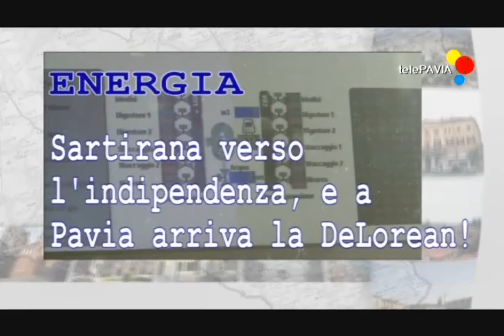Sartirana: Inaugurazione impianti fotovoltaici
Inaugurazione e benedizione degli impianti ad energia rinnovabile di Sartirana Lomellina